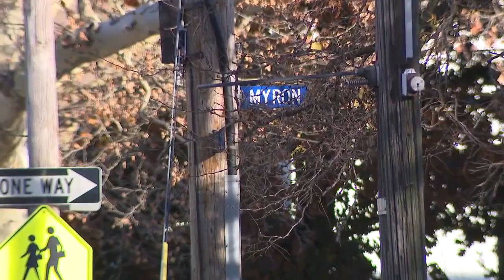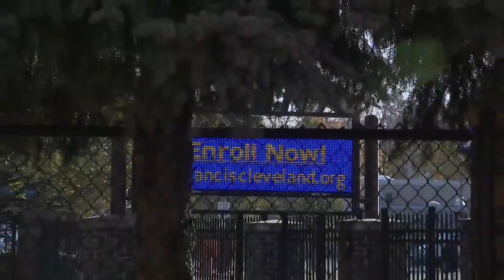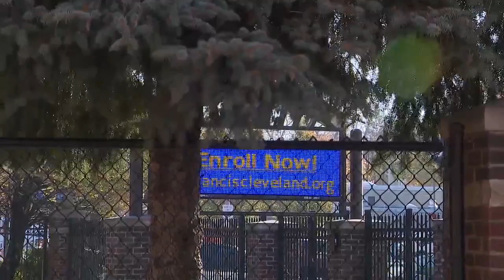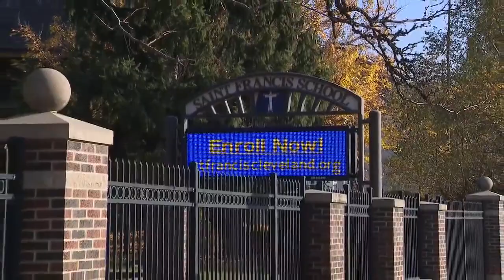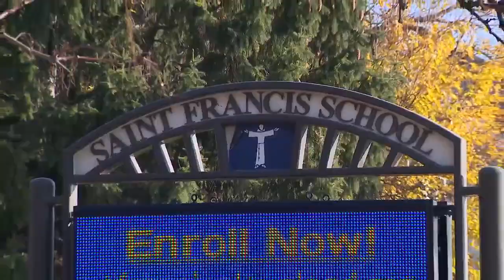LIVE: Man Shot Outside Local School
LIVE: Man Shot Outside Local School. Here Is A Live Look At The Scene As We Work To Gather Information